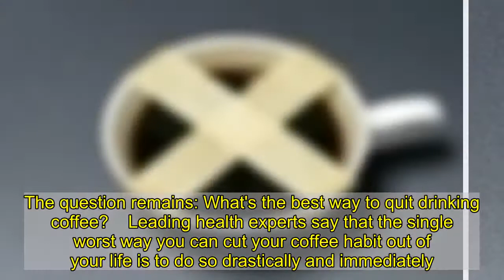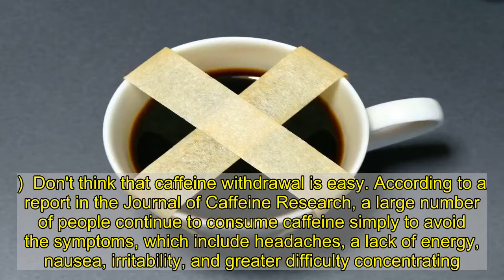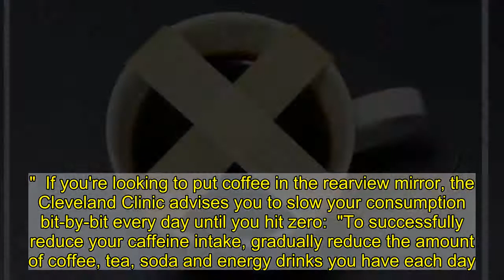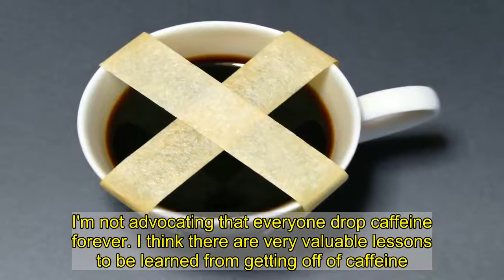The Single Worst Way to Quit Drinking Coffee, Say Experts | Eat This Not That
Being a responsible coffee drinker comes with plenty of health benefits, which range from elevated energy levels to improved athletic performance and a lower risk of some diseases. (Pair your coffee with tea, and new research indicates that you may, in fact, add years to your life.) But if you're routinely drinking coffee in excess—regularly having more than four cups or 400 mg of caffeine per day, according to the Mayo Clinic—it could be a good idea to kick the habit entirely. The question remains: What's the best way to quit drinking coffee?    Leading health experts say that the single worst way you can cut your coffee habit out of your life is to do so drastically and immediately. In other words: going cold turkey. "Don't make the mistake of stopping totally," say the experts at The Cleveland Clinic. "You'll likely experience withdrawal symptoms and go back to drinking coffee or soda or taking a headache medication with caffeine in it to make the symptoms disappear. This starts the dependency cycle all over again." (For more, read up on The Most Dangerous Way to Drink Your Coffee, According to Science.)  Don't think that caffeine withdrawal is easy. According to a report in the Journal of Caffeine Research, a large number of people continue to consume caffeine simply to avoid the symptoms, which include headaches, a lack of energy, nausea, irritability, and greater difficulty concentrating. "Avoiding the withdrawal symptoms is one of the most common reasons why people continue their caffeine habit," reports the Cleveland Clinic.  The greater the amount of coffee you consume daily, the more profound you can expect to experience those symptoms, which usually kick in roughly 12 to 24 hours after your last cup of Joe. According to the Cleveland Clinic, those symptoms can linger from anywhere between two and nine days.  If you believe Reddit, however, that time frame is unrealistic. One user, Thehealthygamer, says it took them roughly seven to ten weeks to feel "mostly normal" after they quit drinking coffee. "Caffeine should be given the same level of consideration that we give 'harder' substances like amphetamines, modafinil, and other 'drugs,'" they write. "The ubiquitous nature of caffeine in our culture has given us the false impression that it's a harmless drug. It is not. It is powerful and potent and can wreak havoc in our lives if it's not respected, understood, and used responsibly."  If you're looking to put coffee in the rearview mirror, the Cleveland Clinic advises you to slow your consumption bit-by-bit every day until you hit zero:  "To successfully reduce your caffeine intake, gradually reduce the amount of coffee, tea, soda and energy drinks you have each day. If you are a coffee drinker, gradually switch from regular coffee to decaf. First alternate between decaf and regular, then slowly change to more decaf and taper off regular coffee. Gradually reducing your caffeine consumption over a period of two to three weeks will help y